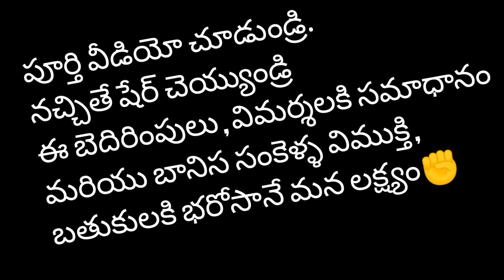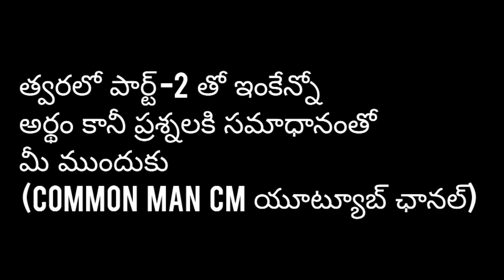బెదిరింపు కాల్స్ ,విమర్శలు ,పోరాటం ,అనుమానం, స్వార్ధం, మార్పుకోసం చిన్ని ప్రయత్నం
pampandi. nenu upload chestha mana youtube channel'lo... mana channel lo upload cheyadaaniki nenu ready'ga unnanu. mee vedios